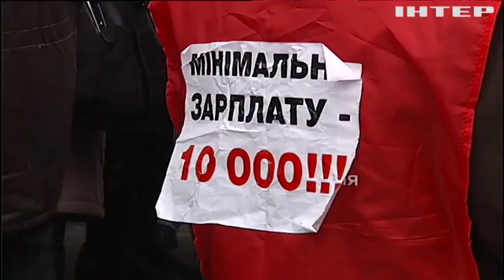Достойных пенсий и зарплат: "Бюджет-2018" должен соответствовать потребностям украинцев - Каплин